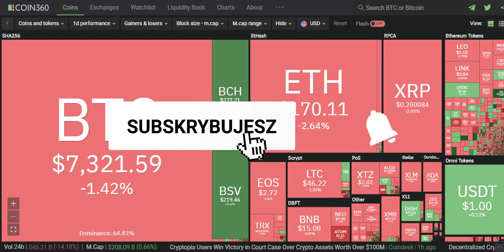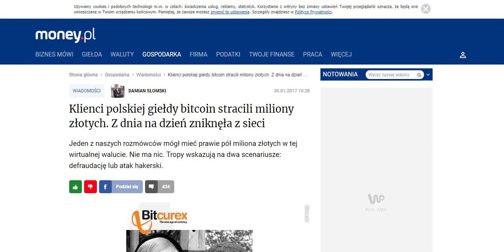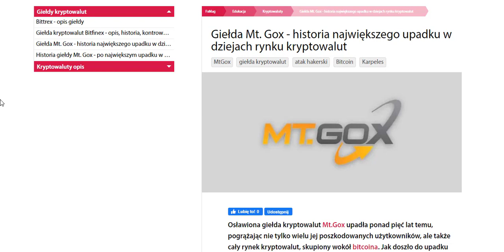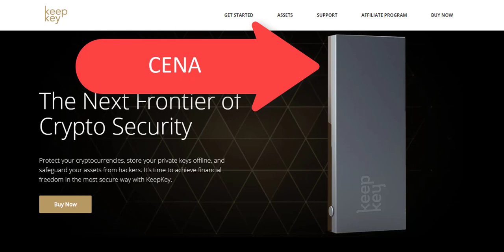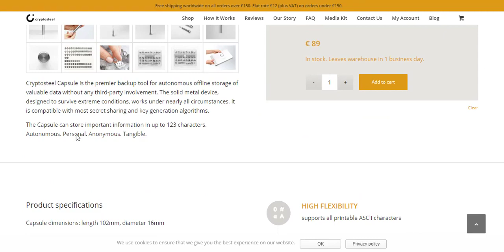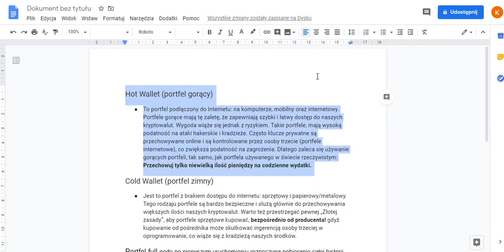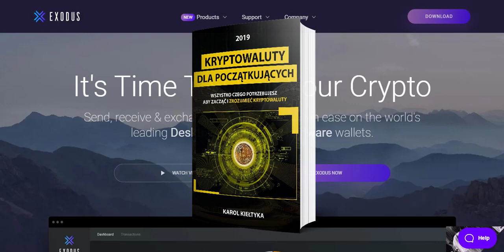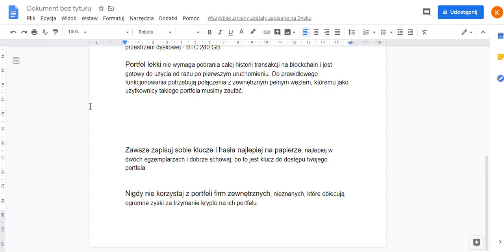GDZIE TRZYMAĆ KRYPTOWALUTY BITCOIN ETHERUM JAKI PORTFEL WYBRAĆ BTC ETH XRP ADA